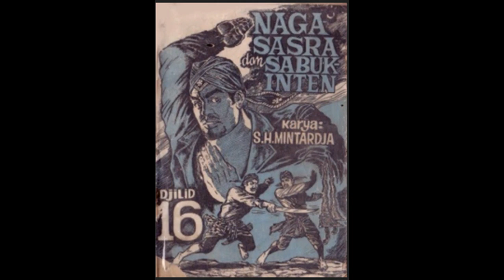Seri Cerita Silat Cersil Nagasasra dan Sabuk Inten Jilid 16